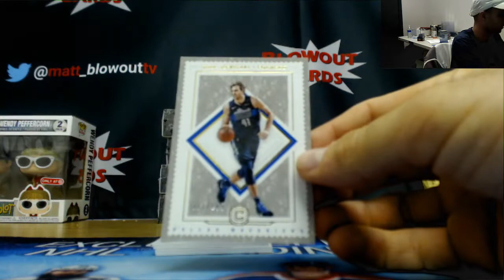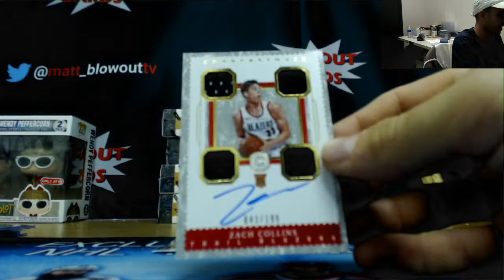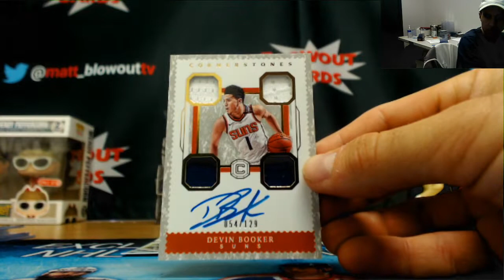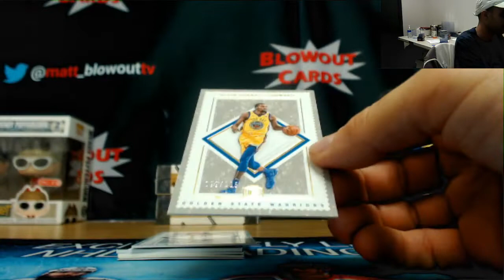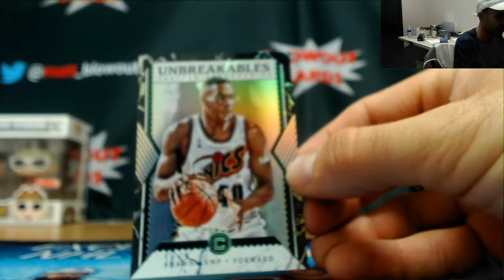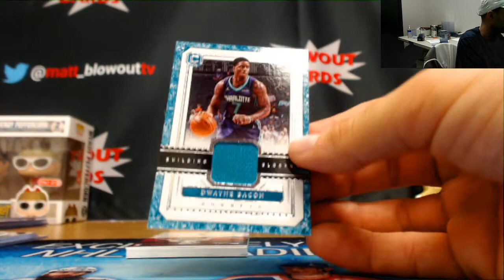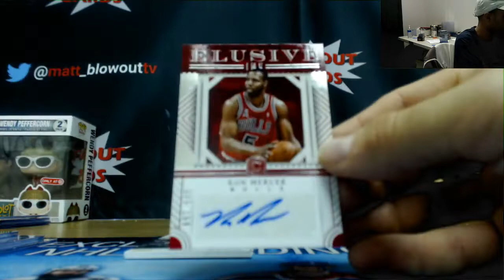17 18 Panini Cornerstones Basketball Draft Case Break Part 2